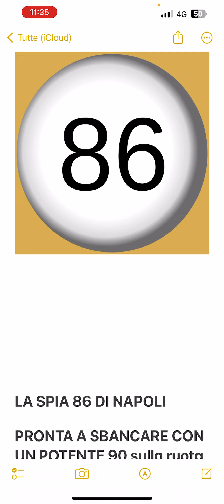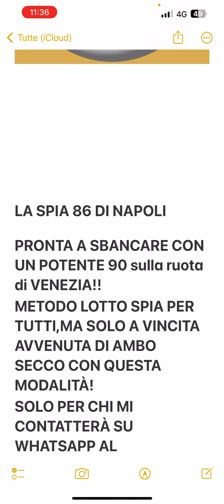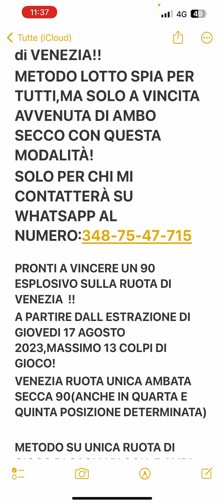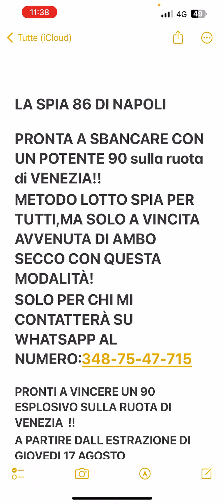METODO LOTTO LA SPIA 86 NAPOLI !!METODO PER TUTTI A VINCITA AVVENUTA!!SI VINCE IL 90 DI VENEZIA!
Per avere informazioni sulla vincita avvenuta potete contattarmi in privato o via whatsapp al numero:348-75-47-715